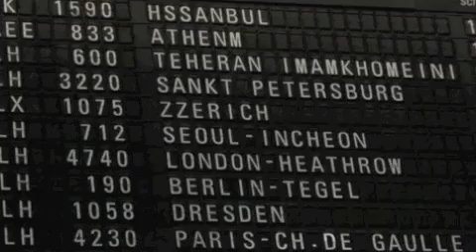The Thatcher is Dead Annual Ball